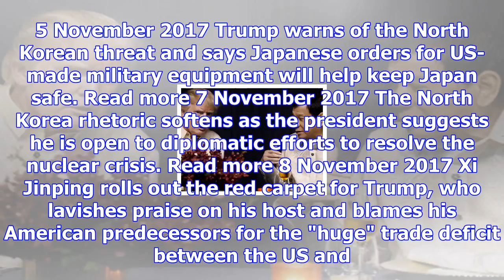Trump hails 'great relationship' with philippines' duterte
Donald Trump has hailed his “great relationship” with the Philippines’ president, Rodrigo Duterte, w...